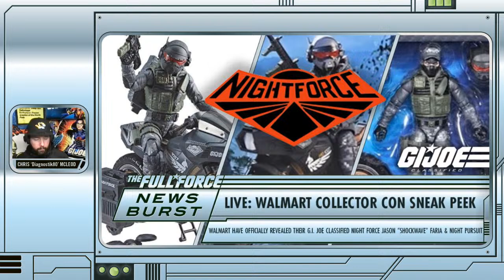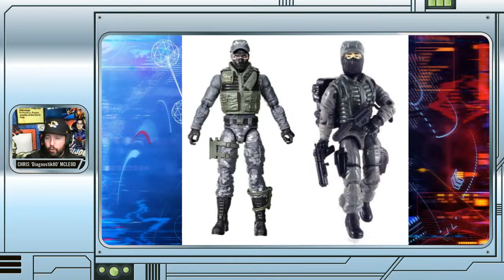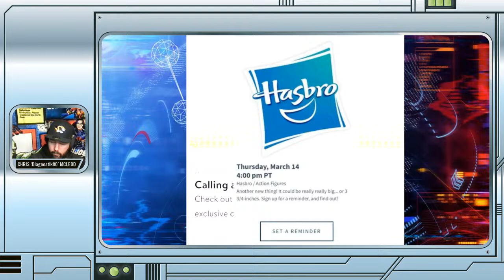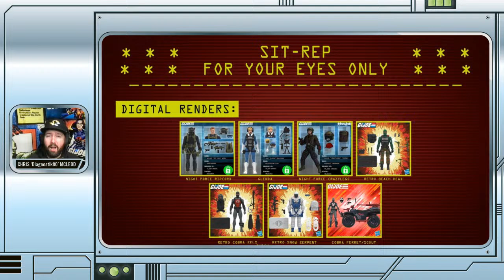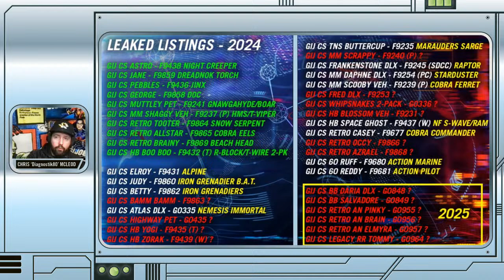NEWS BURST LIVE SPECIAL!! WALMART COLLECTOR CON SNEAK PEEK & SKYBOUND MINIS!!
Join Christopher McLeod AKA @Diagnostik80 as he reacts to the Walmart Collector Con reveal and Skybound's new G.I Joe Mini-Series announcements!!

WALMART COLLECTOR CON:

FULL FORCE!!